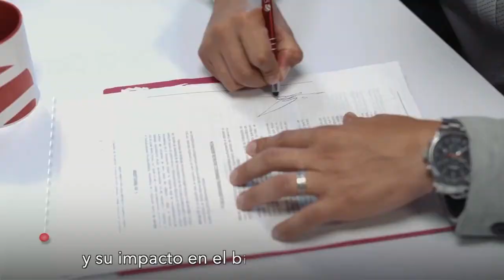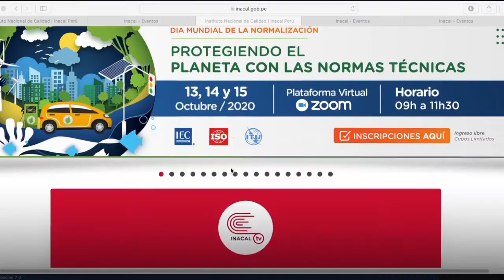Día Mundial de la Normalización: Protegiendo el Planeta con las Normas Técnicas - Inacal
Día Mundial de la Normalización: Protegiendo el Planeta con las Normas Técnicas.

🌎 13, 14 y 15 de Octubre Conferencia Internacional virtual por el DíaMundialDeLaNormalización: Protegiendo el Planeta con las Normas Técnicas.